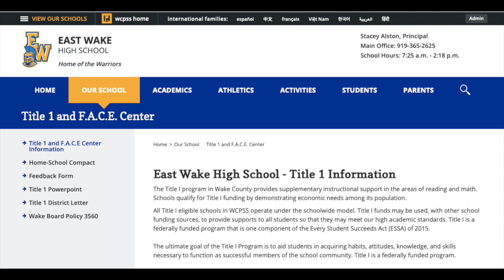East Wake High School - Title 1 Introduction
This video is an introduction to East Wake High School's Title 1 program and its F.A.C.E. Center.